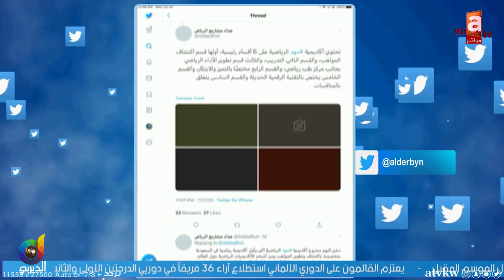عبدالعزيز عطية: أكاديمية مهد هي ثمار اهتمام السعودية والأمير محمد_بن_سلمان في الرياضة